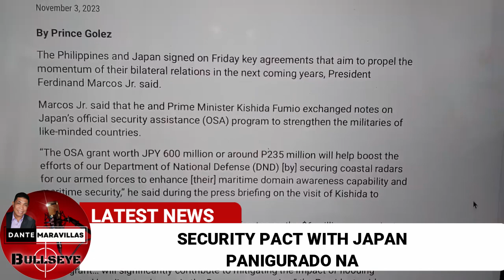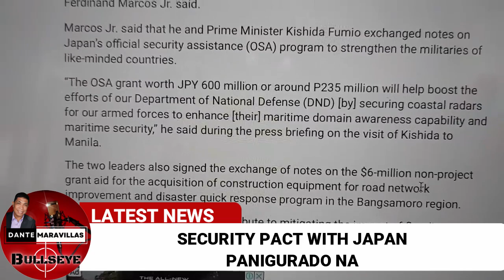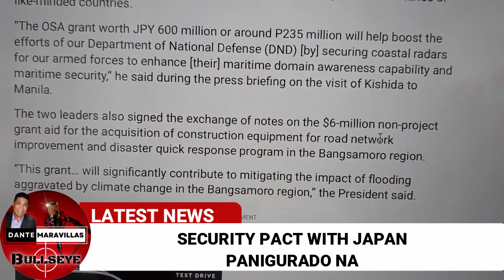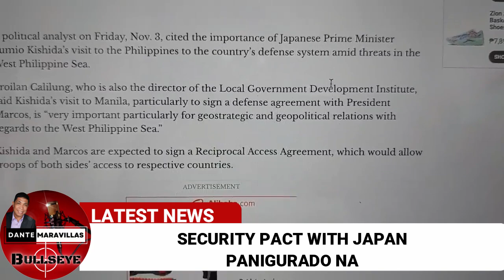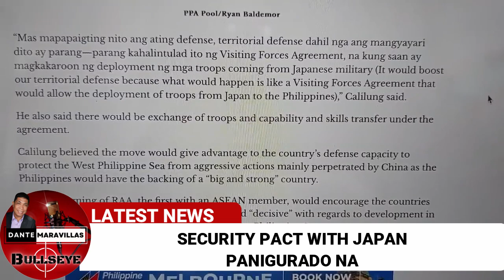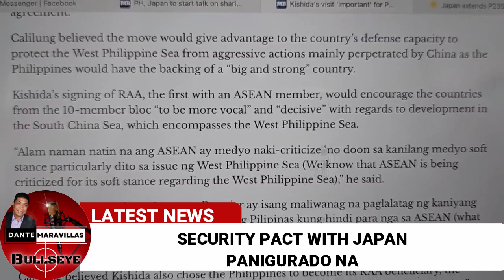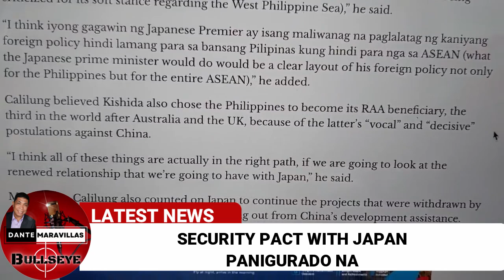Salamat Japan sa Php235 Milyon DEFENSE AID